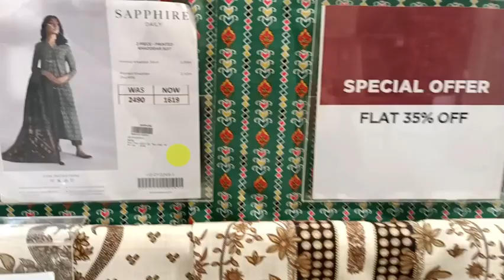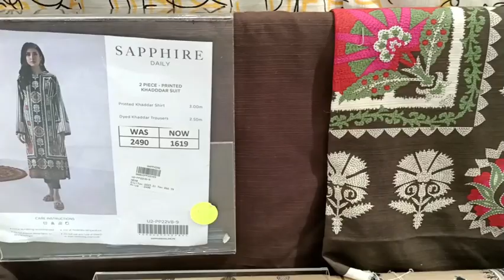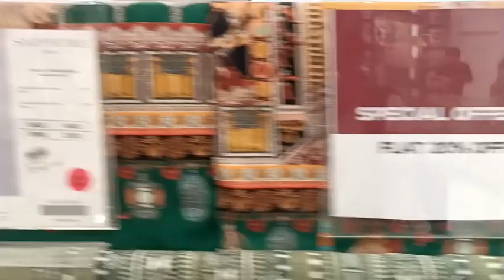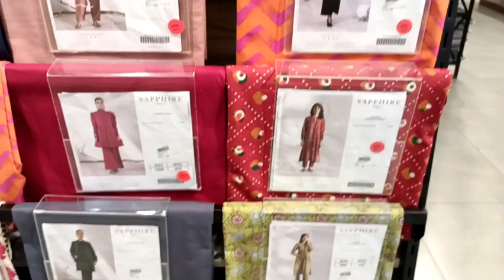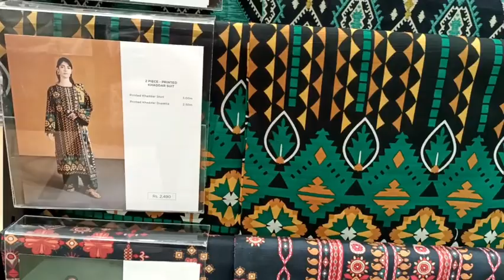Sapphire 50% off winter sale 2022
sapphire sale unstitched

sapphire sale 2022 online

sapphire online

sapphire pk

pk.sapphireonline.pk

sapphire winter clearance sale